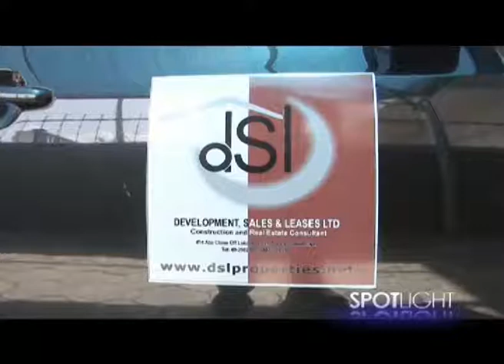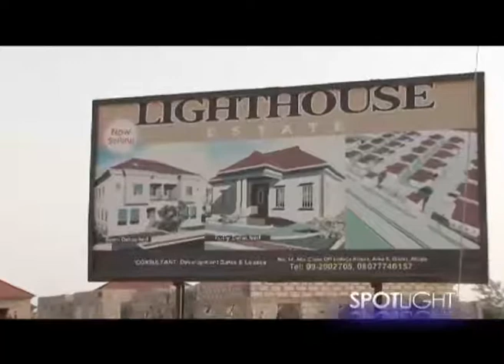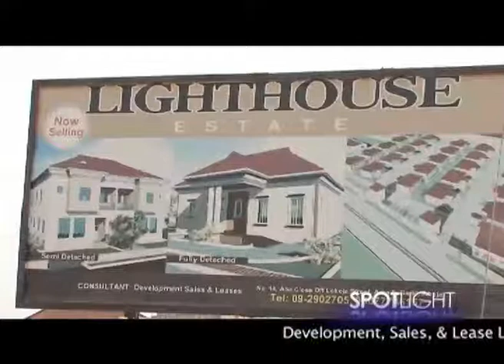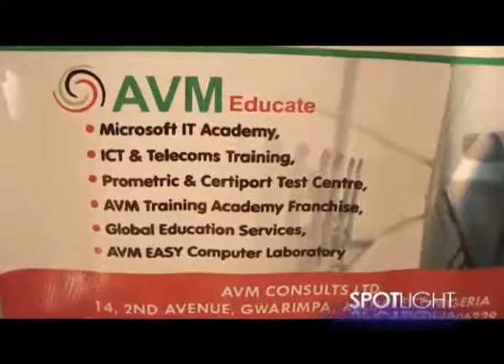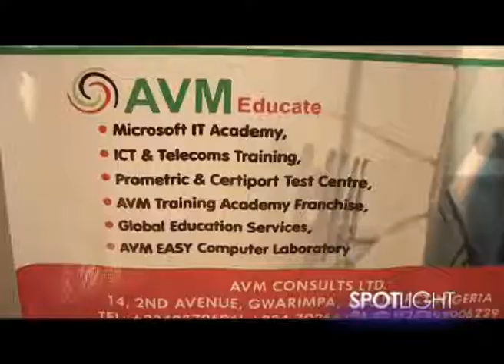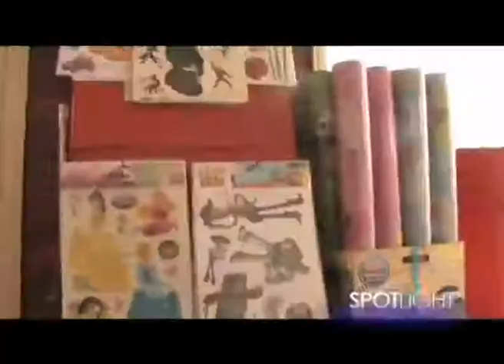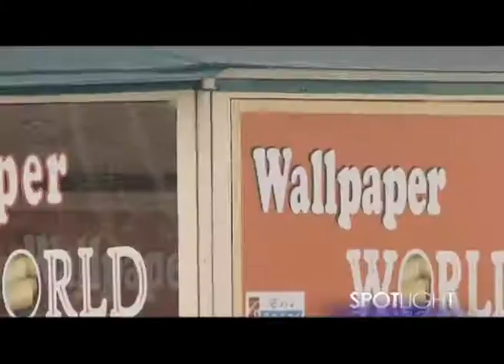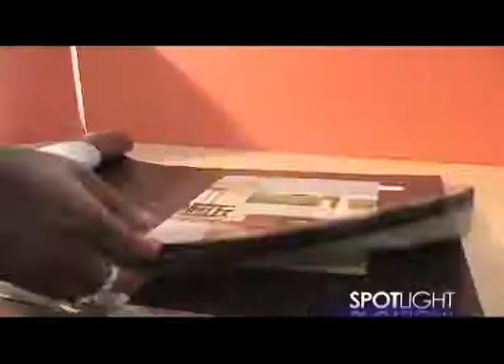Spot Light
An exciting three in one 15 minute episode